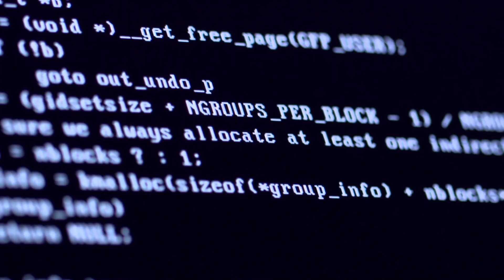We Bring Robots to Life - Hanson Robotics Limited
Hanson Robotics is an AI company dedicated to creating empathetic, living intelligent machines that enrich our lives.  Our innovations in AI research, robotics engineering, experiential design, storytelling and material science bring our robots to life as engaging characters, useful products and as evolving AI. Our robots will serve as AI platforms for research, education, medical and healthcare, sales and service, and entertainment applications.  In time, we hope our robots will come to understand and care about us through cultivating meaningful relationships with those whose lives they touch, and evolve into wise living machines who advance civilization and achieve ever-greater good for all.